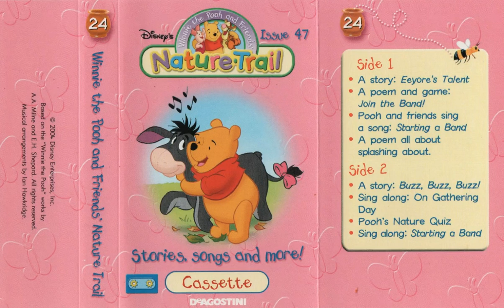Winnie the Pooh and Friends' Nature-Trail - Cassette 24 (Side 2)